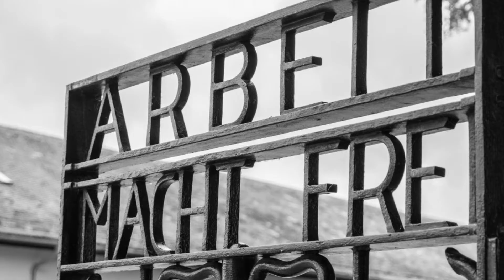27 Gennaio - Giornata della Memoria - Olocausto - Shoah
27 Gennaio - Giornata della Memoria - Olocausto - Shoah

Il 27 gennaio 1945 le truppe sovietiche del maresciallo Ivan Konev arrivarono per prime presso la città di Auschwitz in Plonia e liberarono il campo di concentramento mostrando al mondo intero, per la prima volta, l'orrore del genocidio nazifascista.
La scoperta di Auschwitz e le testimonianze dei sopravvissuti rivelarono compiutamente la tragedia e gli strumenti di tortura e di annientamento utilizzati in quel lager nazista.
Il 1º novembre 2005, l'assemblea generale delle Nazioni Unite decise di commemorare in quella data le vittime dell'Olocausto, il genocidio di cui furono responsabili le autorità della Germania nazista che fece tra il 1933 e il 1945, circa 17 milioni di vittime.
In questa giornata si ricordano, inoltre, le leggi razziali e coloro che hanno rischiato la vita per proteggere i perseguitati ebrei e tutti i deportati militari e politici nella Germania nazista.

Il brano in sottofondo è la mia composizione:

"Le départ"

MMVJ